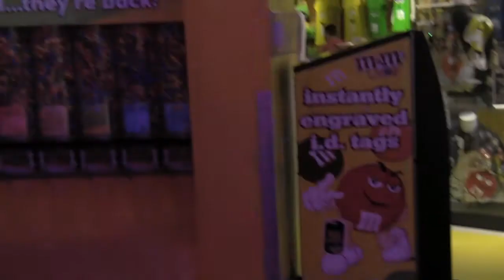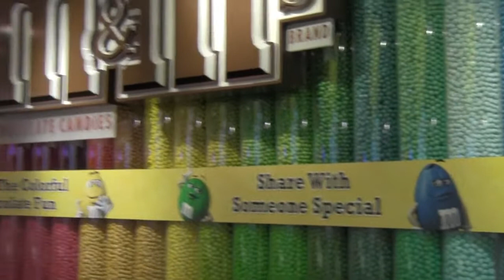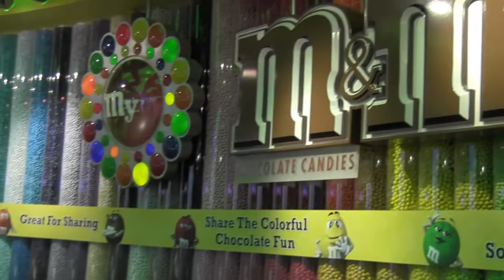LOJA M&M PARTE 2, dica de compras no Florida Mall em Orlando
Viajando Disney mostra a Loja da M&M, no Florida Mall, em Orlando.. Dá dica do que comprar, como itens de cozinha, mochilas, presente para dia dos namorados, valeiros incríveis e balas M&M de todos os tipos